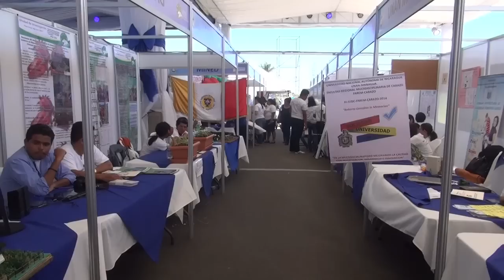Novedosa tecnología en Feria de la Ciencia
Tecnología de semáforos  inteligentes, realidad aumentada y juegos con "air hand" son algunas de las novedades de la Feria de la Ciencia.